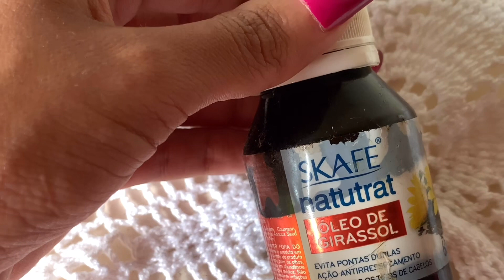BANHO DE BRILHO COM TINTA